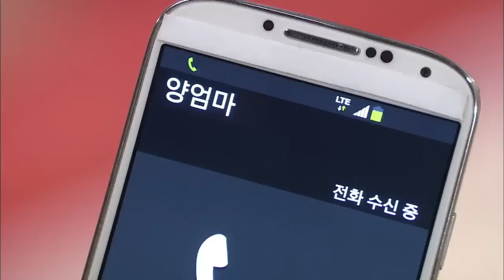미친사랑 - Ep.79 : 나영의 위기! 해람의 납치사건은 다 밝혀질까?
[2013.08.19 방송] 해람이를 여전히 애타게 찾는 미소를 보며 정애는 죄책감에 괴로워한다. 한편 미소와 둘만의 언약식을 가지기로 한 경수는 행복한 시간을 보내고, 태산은 자신의 경고에도 아무런 소식이 없는 경수에게 복수하기 위해 미소네 가족을 압박하기 시작하는데...